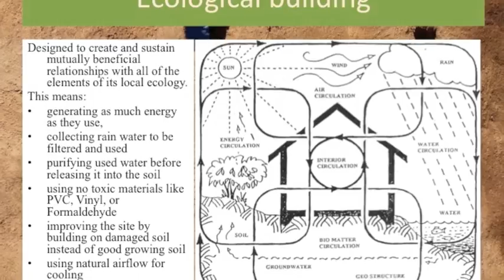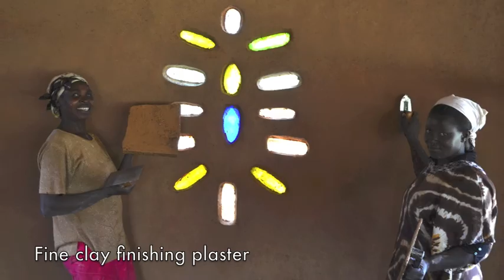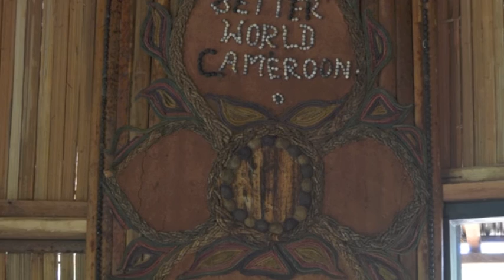An ecological building in Bafut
Community members of Bafut learn ecological building through the construction of a meeting hall at Ndanifor Permaculture Ecovillage, a demonstration site of Better World Cameroon. Cob, Mud bricks, natural plasters ans sustainable stoves are part of this building program.